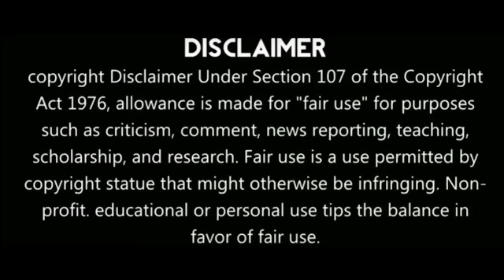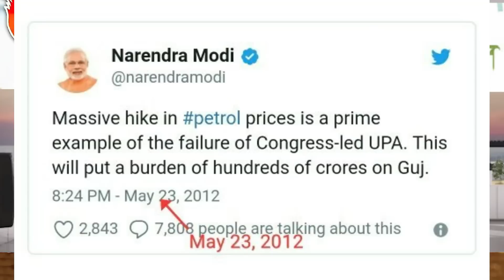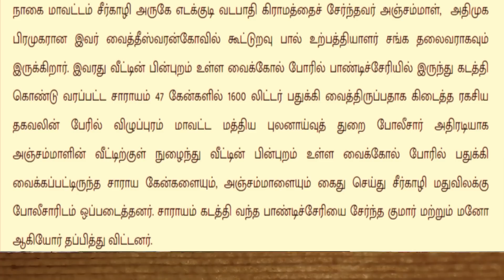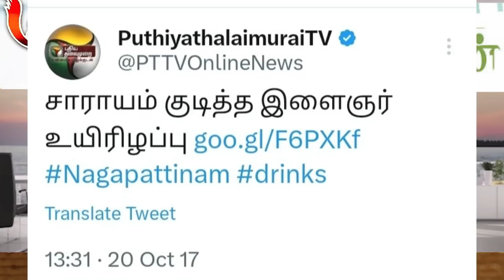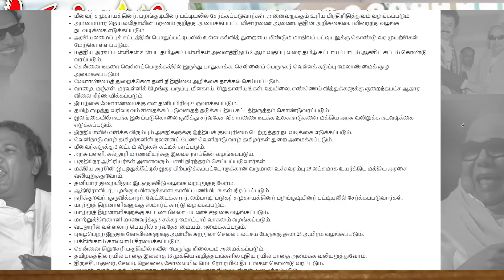மர்மம் உடைத்த அண்ணாமலை |ரூபாய் நோட்டை ஏன் நிறுத்தினோம் |களத்தில் நமீதா காயத்ரி| இவர் வாயே வில்லன்